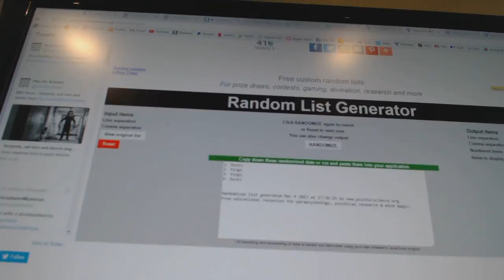C&C GB #7028 Multi Random